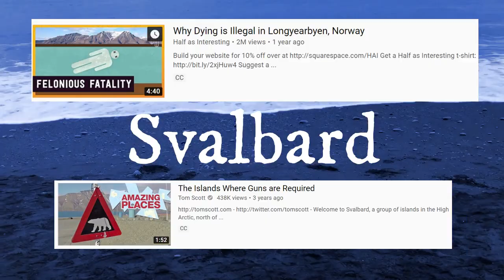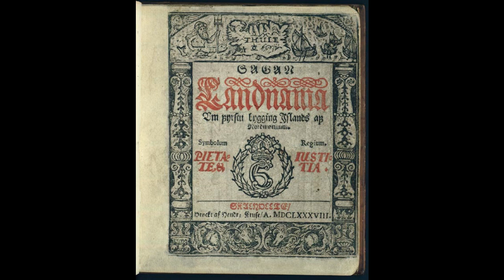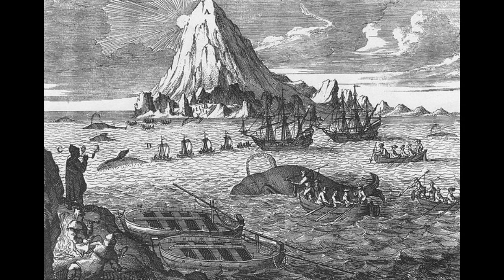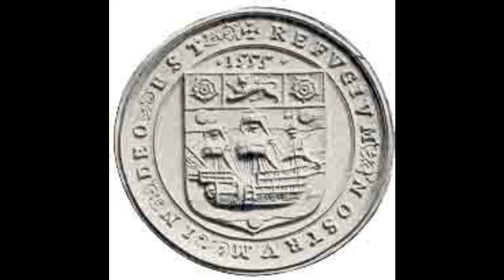A Brief History of Svalbard, Norway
A Brief History of Svalbard (Spitsbergen), Norway

In this video, I briefly go over the history of Svalbard from its multiple possible discoveries to modern times.

I made an oopsie - At around 6:40 I mention that various nations have settled on Spitsbergen in 1916 - I meant to say 1619...

▼Timestamps
0:40 - Geography of the Archipelago
1:40 - The Icelanders
2:25 - The North-East Passage
2:39 - Hugh Willoughby
3:04 - Barents
3:44 - The Pomors
3:32 - Golden Age of Arctic Whaling
8:40 - Age of Coal
9:34 - The Spitsbergen Treaty
10:32 - World War 2
11:30 - Reconstruction and modern times

▼One of the only books I could find on the subject

▷ No Man's Land: a history of Spitsbergen from its discovery in 1596 to the beginning of the scientific exploration of the country by Sir William Martin Conway (1906)

▼Music

▷Jay Sweeps
Artist: Geographer

▷True to the Flag
Artist: United States Marine Band